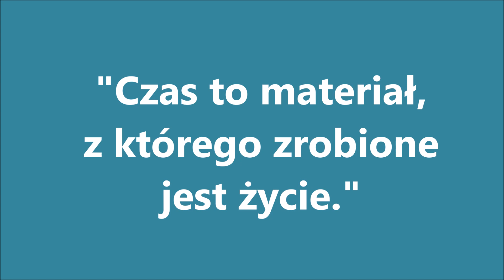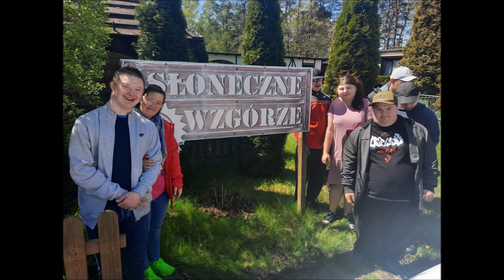Jakub i jego przygoda z ORW